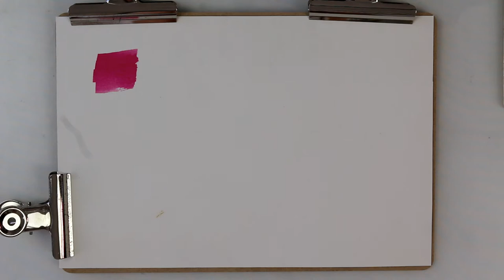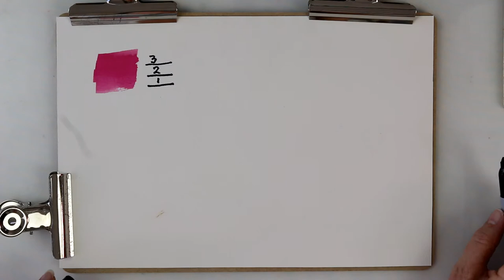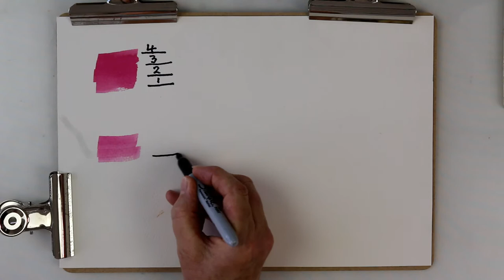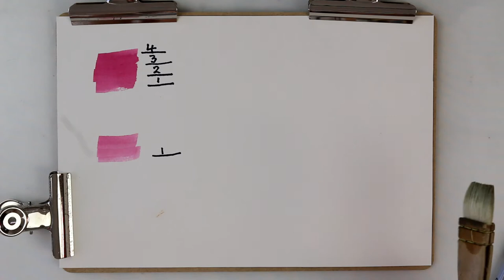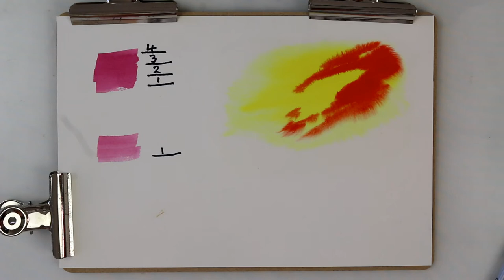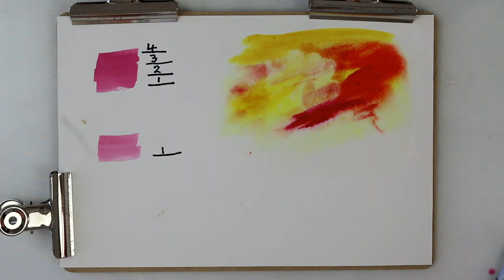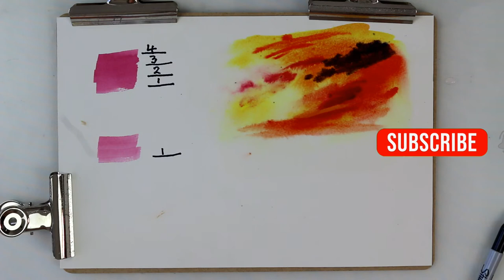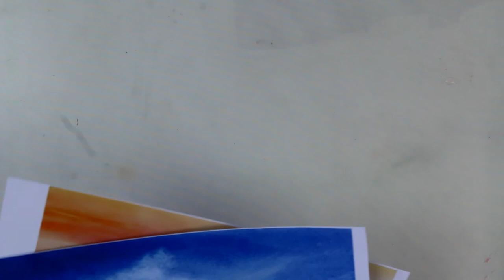TRANSPARENT WATERCOLOUR SECRET! / Get Stunning Transparent Watercolours (The EASY Way!)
Transparent watercolour is the secret to stunning paintings.  In this video I will demonstrate a watercolour technique that is easy to follow, how much water to use and hints, tips and techniques to ensure you have the best results with your watercolour paintings. I will recommend the best watercolour paper to use.
🔴Shopping:
JACKSON'S ART MATERIALS discounts, price matching & promotions !

USA: Fabriano Artistico 100% cotton watercolour paper
USA: Arches 100% cotton watercolour paper
USA: Daniel Smith professional watercolours
USA: Roral Talens Van Gough student watercolours

UK: Saunders Waterford 100% cotton watercolour paper
UK Arches 100% cotton watercolour paper
UK: Daniel Smith professionalwatercolours
UK: Royal Talens Van Gough student watercolours
I am a participant in the Amazon Services LLC Associates Program, an affiliate advertising program designed to provide a means for me to earn fees by linking to Amazon.com, Amazon.co.UK and affiliated sites.
I only ever recommend products and services I actually believe in or use myself or have reviewed/tested in-depth.
ABOUT ART STUDIO:
🎨Welcome to Anne Kerr's Art Studio!
 Hello!  Anne here. My channel is all about helping beginners and more advanced artists to improve their art.
On this channel I cover watercolour painting for beginners, pastel painting for beginners and drawing both in graphite and ink for beginners. Oils, acrylics and mixed media will also feature in my videos.
I will make recommendations for the best watercolours ,best pastels, best Pens and pencils and other art materials, as cheaper ones will hinder your progress.
If you are already an experienced artist, you will enjoy the art materials product reviews and book reviews I will be doing on my channel
Therefore, Lots of hints, tips and techniques will be coming your way!

😀 ANNE KERR  is an internationally known artist and a further and higher education tutor.  She is a regular contributor to 'Leisure Painter' Magazine.